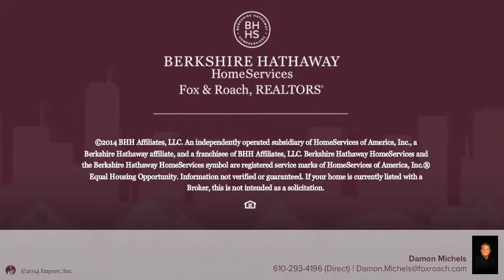1108 SAINT ANDREWS RD BRYN MAWR, PA 19010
Damon Michels Berkshire Hathway HomeServices, Fox & Roach - Wayne Home Marketing
4 beds 2.1 baths